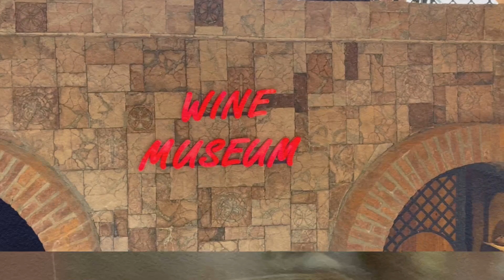Wine Museaum Kutaisi Georgia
Wine Museaum Kutaisi Georgia @Dianne Studio @BushYoung18#Georgia Known best wine# Unique Method#Process Take Place in Qvevri,A Clay Pot Shaped Liked An EGG,its Lined Inside With Beeswax &Burried To The Underground To Left The Wine Age